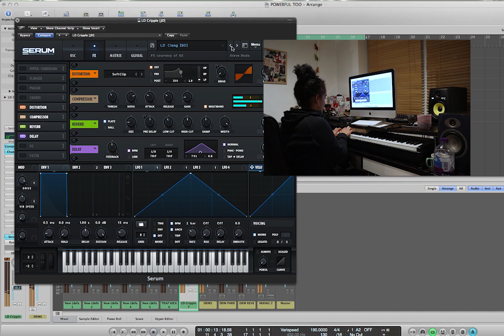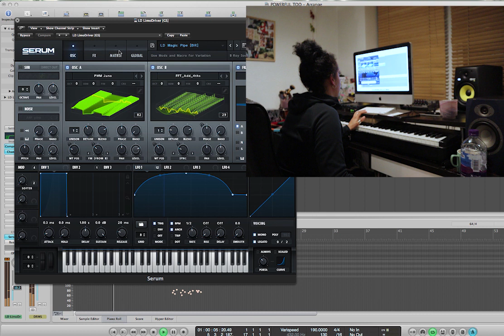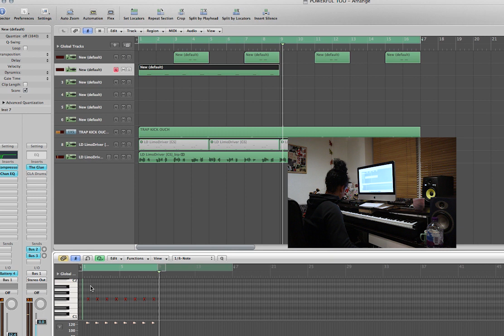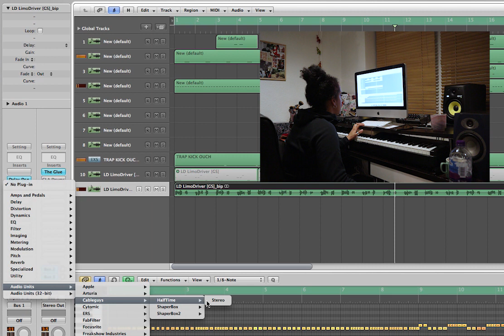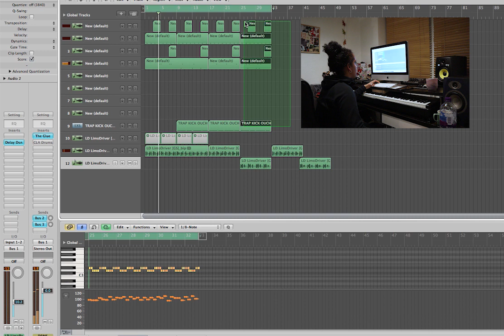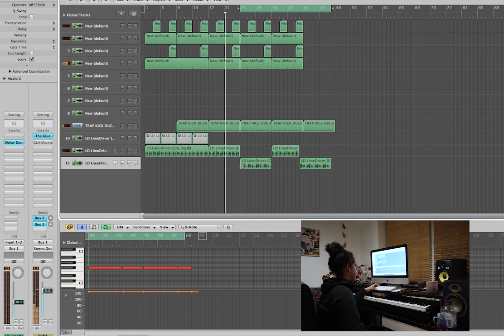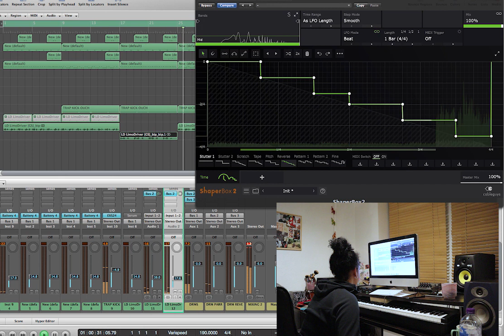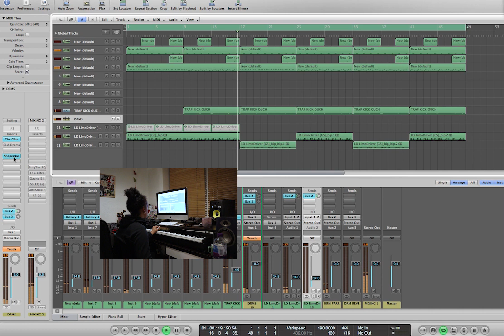The most ANNOYING trap beat Ive ever made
A few search tags below that you can ignore:

6ix Nine Type Beat With Hook
Beats With Hooks
Beats For Singers
Beat to Sing to 2018
free beats
free r&b beats 2018
free r&b beats 2019
free r&b beat
type beat
beat
drake type beat
type
type beats
gunna type beat freebeat
trap beat
type beat
beats
rap beat
rap beats
free beat
sad beat
trap beats
rap
quavo type beat 2018
migos type beat 2018
trap music
trap
trap music mix
magic music
trap music 2018
trap gaming music
trap music mix 2018
trap mix
gaming music
trap remix
car music
trap and bass
dance music
music mix
best music mix
trap nation
music
trap (musical genre)
relaxing music
all trap music
trap music now
magic music trap
edm music
chill trap music
best of trap music
apashe trap music
1h gaming music
uk drill
drill
uk drill reaction
best of uk drill
ukdrill,drill uk
drill rap
1011 drill
drill music
drill uk rap
october uk drill
uk drill october
drill uk 2018
london drill
uk grime
grime
chicago drill
uk drill vs us drill
reaction to uk drill
reacting to uk drill
drill type beat
uk
uk drill rap reaction
drill music news
what is drill rap
uk drill
drill
uk grime
uk drill reaction
uk
uk drill mix
uk rap
drill music
drill uk
drill uk rap
uk drill october
uk drill mix 2018
october uk drill
uk drill insider
drill uk 2018
uk drill august 2018
banned uk drill videos
london
rap
uk rap
london rap
song about london
power and conflict rap
london town
london song
battle rap
rap battle
uk rap mashups
london police
try not to rap
south london
hip hop
london underground
high school rap
afro swing type beat
afro swing type beat 2018
uk afro swing beat
afro swing instrumental
afro swing instrumental 2018
afro swing
uk afro swing
afro swing beat
afro swing tutorial
uk afro swing type beat
afro
afro beats
uk afro swing instrumental
free uk afro swing type beat
free uk afro swing type beat 2018
afroswing
free afro beat
afro bashment
afro trap instrumental
afro bashment mix
uk rap
uk drill
trap
uk trap
uk drill type beat
uk
uk trap type beat
trap beat
uk drill beat
trap mix
rap
uk drill instrumental
trap music
uk hip hop
uk trap music
uk drill type beats
uk rap mashups
uk trap reaction
uk trap type beats
reacting to uk trap
uk drill beats
uk grime
the trap
trap rap
trap 2015
trap 2014
afro trap
uk drill 2017
trap remix
trap party